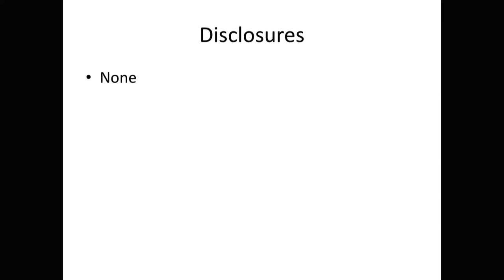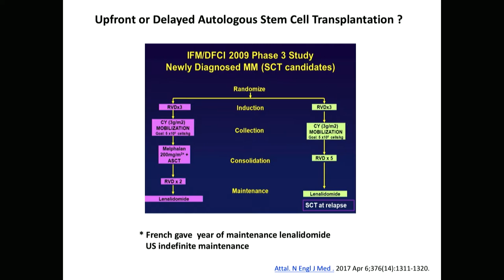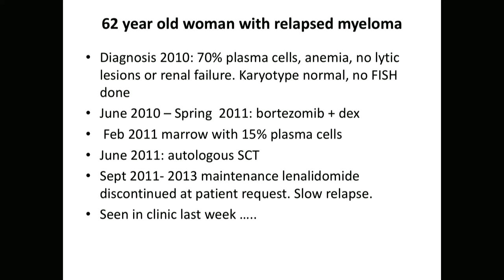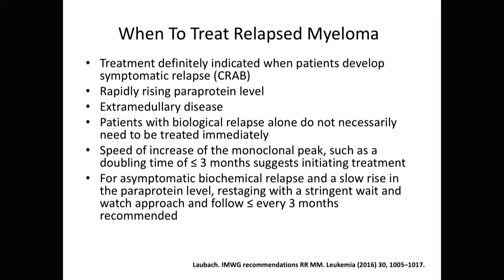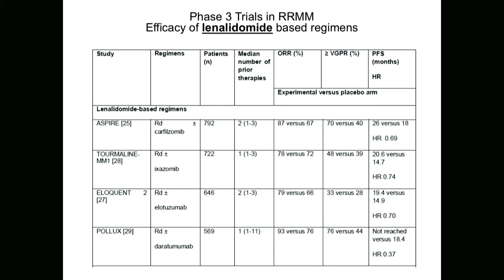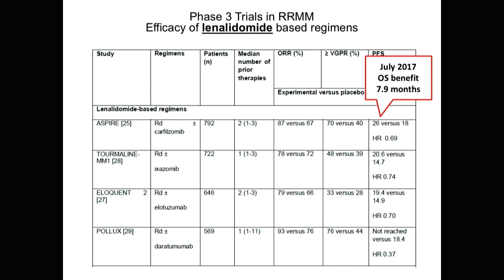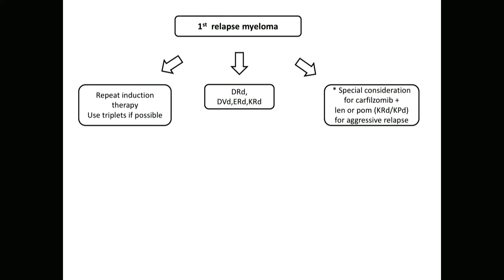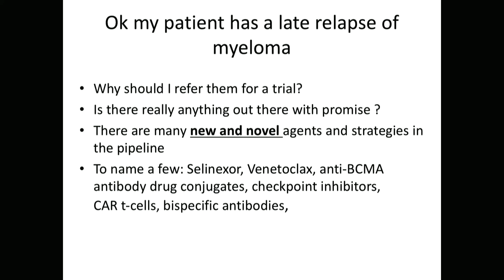ICAHO 2017 - Dr. Edward Libby